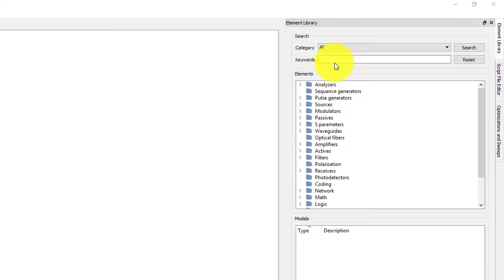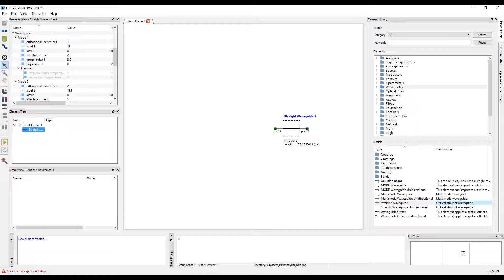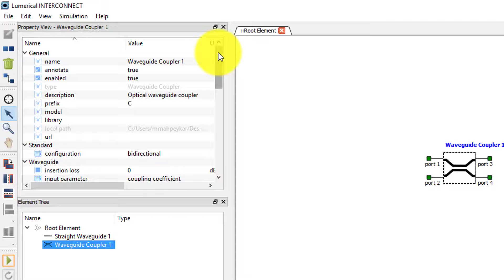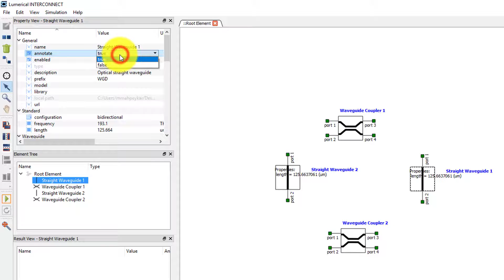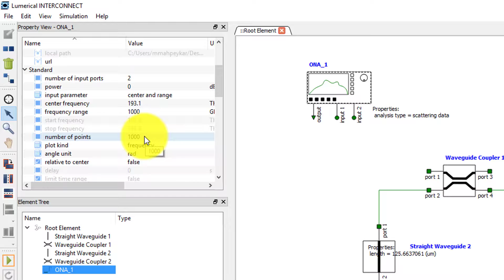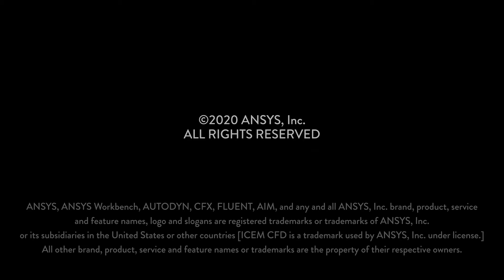Application Examples for Ansys Lumerical INTERCONNECT — Lesson 3, Part 2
In this video lesson we will demonstrate the step-by-step setup of the ring resonator circuit. This lesson is part of the Ansys Innovation Course: Ansys Lumerical INTERCONNECT – My First Simulation. To access this and all of our free, online courses — featuring additional videos, quizzes and handouts — visit Ansys Innovation Courses